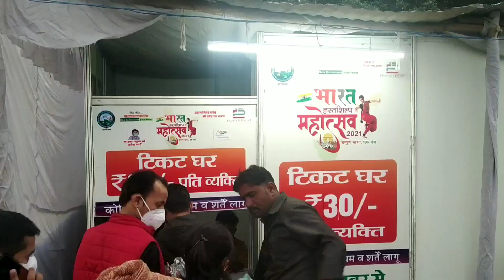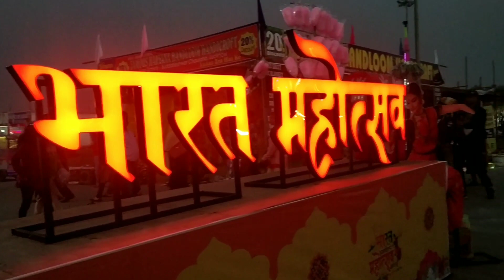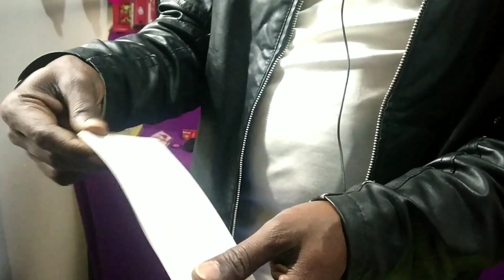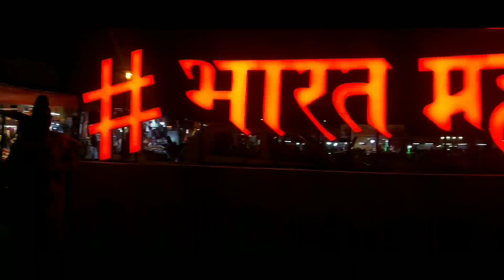Bharat Mahotsav 2021 lucknow| भारत हस्तशिल्प महोत्सव लखनऊ 2021| lucknow mahotsav 2021- Prince Maurya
About :- Bharat Mahotsav 2021 | Bharat Mahotsav Lucknow 2021 | Lucknow Bharat Mahotsav Aashiyana - Today we are at Bharat Mahotsav Lucknow. This time instead of Lucknow Mahotsav we are having Bharat Mahotsav. The Place of Baharat Mahotsav Lucknow 2021 is Smriti Upva at Aashiayan Lucknow. The ticket price of this Mahotsav is 30 Rs. per person and the date and timing are 30th November to 14th December moring 10:00 AM to 10:00PM. All other details of Bharat Mahotsav are mentioned in the video.

1 -Smart Phone

2 - Tripod

3 - Microphone

4 - Earphone

1 - Bharat Mahotsav in lucknow 2021
2 -   Bharat Mahotsav lucknow
3 -  bharat hastshilp mahotsav
4 - bharat hastshilp mahotsav lucknow 2021